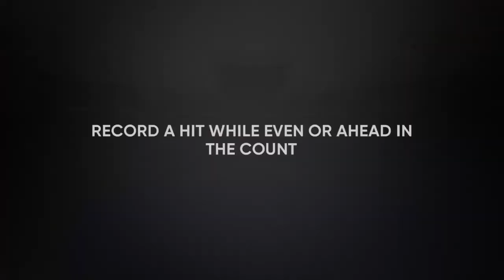Game 2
The Pads look to rebound against the Brewers in the NLDS